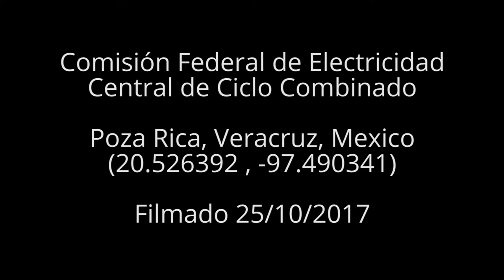CFE Central de Ciclo Combinado, Veracruz, MX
Comisión Federal de Electricidad
Central de Ciclo Combinado
Poza Rica, Veracruz, Mexico
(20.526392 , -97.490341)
Filmado 25/10/2017

Federal Electric Commission
Combined Cycle Power Plant
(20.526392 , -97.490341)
Filmed 10/25/2017